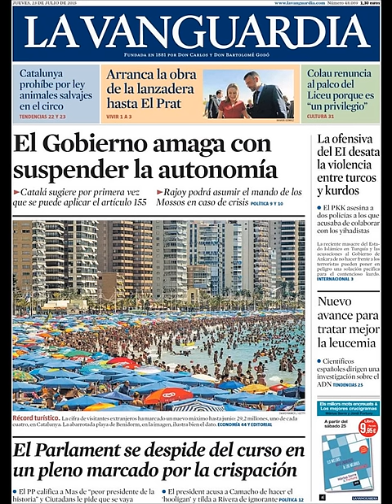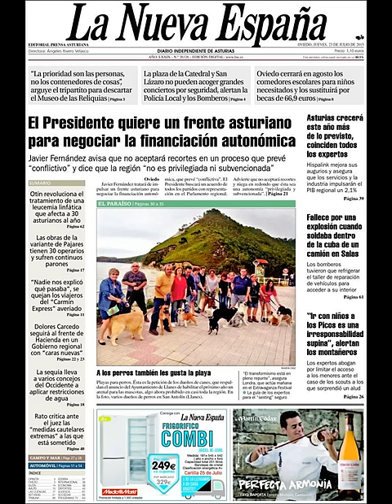Noticias Jueves 23 Julio 2015 Principales Titulares Portadas Diarios Periódicos España Spain News